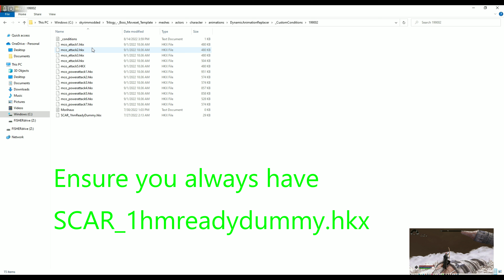How to Make Boss Fights in Skyrim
This mod is designed by Aelarr for use in Glenmoril and Vigilant, any npc patched scar mco moveset works

Navigate to this discord and view the non nexus channel mods and select "Trilogy" install this in your mod manager